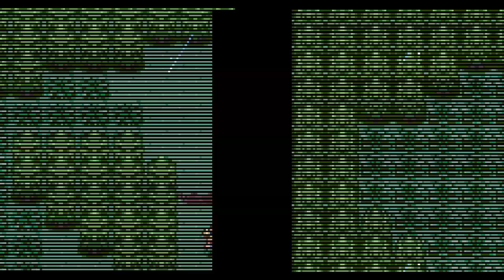Pokemon Quartz Ep.7 - THIS IS LARVLY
Leave a LIKE for MORE WTF's.

Pokemon Quartz is an oldish parody hack of Pokemon Ruby for Gameboy Advance.  AJ and Austin endure an epic tale in this all new pokemon world.  Join them on their adventure to discover and catch many funny, creative and awesome pokemon.

Let us know what other games, mods, maps or texture packs you want us to try out!!